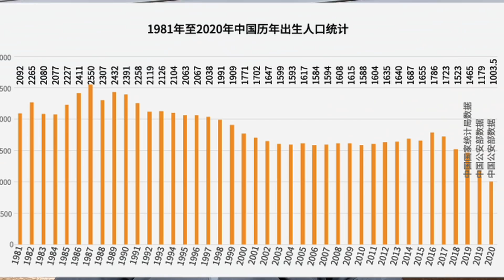割韭菜太猛！中国人口每年减少800万以上！以后更多！还是欧美国家割韭菜有水平！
接受小额赞助、欢迎用金钱来羞辱我

非常感谢！